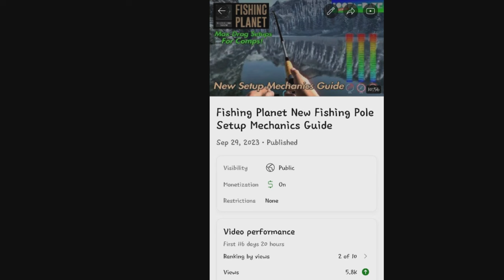Fishing Planet Max Drag Is Possible